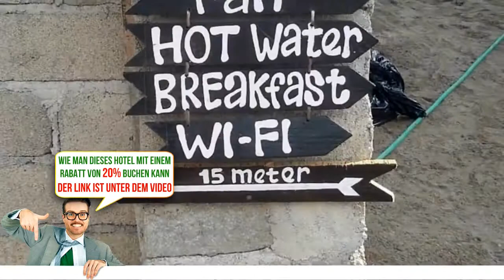Aloe Vera Bungalows, Gili Air, Indonesia, Bewertungen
Buche das Hotel gleich! Spare bis zu 20%
Die Aloe Vera Bungalows auf Gili Air bieten Ihnen kostenfreies WLAN in allen Bereichen.
Einige Zimmer verfügen über ein eigenes Bad mit einer Sauna, andere sind mit kostenfreien Pflegeprodukten und einem Haartrockner ausgestattet. Manche Unterkünfte bieten zudem einen Sitzbereich zum Entspannen.
Gern nimmt der Zimmerservice der Unterkunft Ihre Bestellung entgegen.
Freuen Sie sich auf verschiedene Aktivitäten wie Schnorcheln und Radfahren. Die Insel Gili Trawangan liegt 5 km von den Aloe Vera Bungalows entfernt. Tanjung erreichen Sie von der Unterkunft aus nach 8 km. Der nächste Flughafen ist der 50 km von der Unterkunft entfernte internationale Flughafen Lombok.